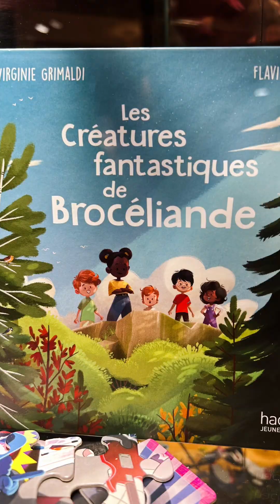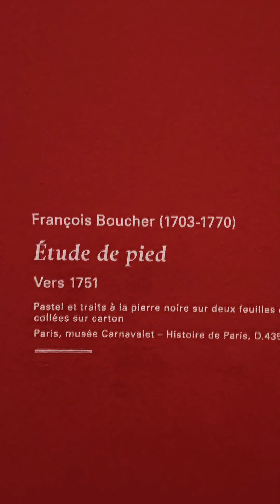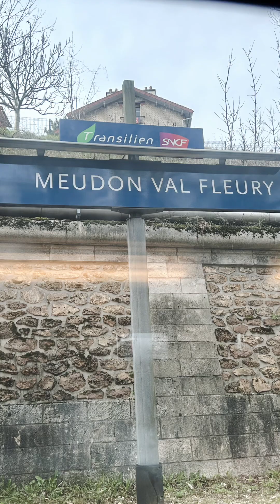Chateau Versailles 15 February 2023